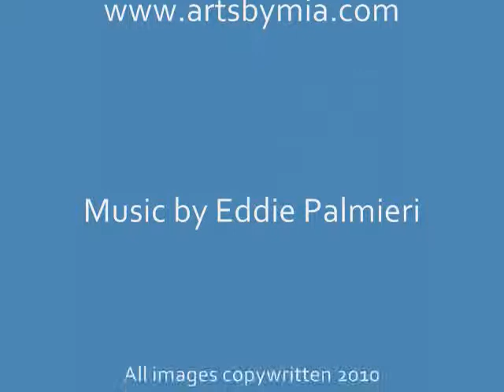The Preservation By Mia